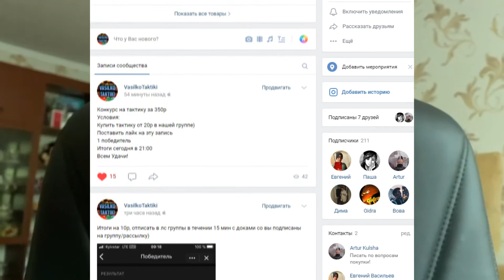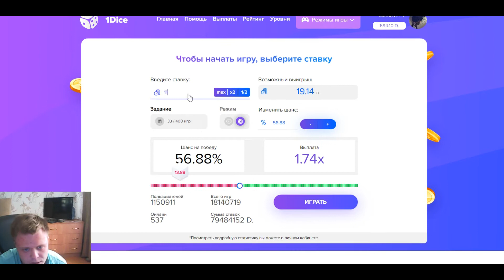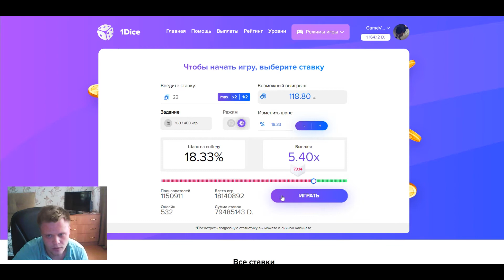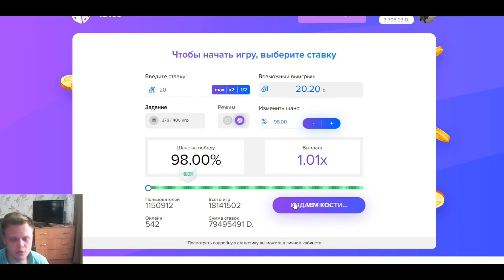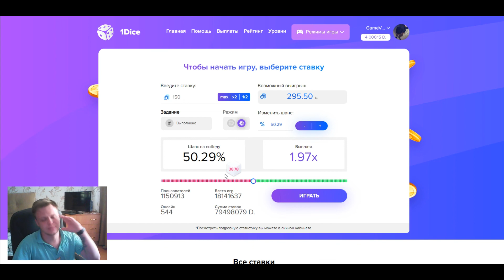ПОДНЯЛ 4000 НА 1DICE С 600, ТОП ТАКТИКА НА 40%, не PLAY2X и НВУТИ NVUTI!